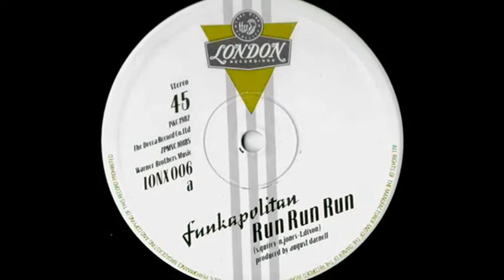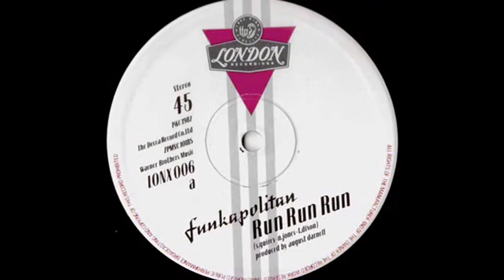Funkapolitan - Run Run Run (12" Version)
Label:London Records ‎-- LONX 006
Format:Vinyl, 12"
Country:UK
Released:1982
Genre:New Wave, Funk, Electronic
Style:Synth-pop, Disco